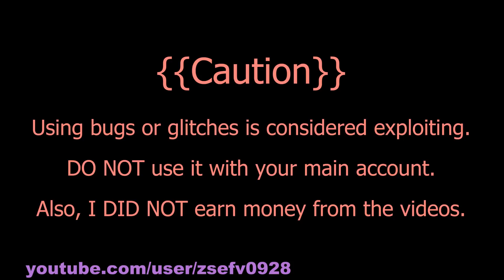[Build A Boat For Treasure] How Newbie Solo The Quest #2 | Dragon Quest Walkthought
I wish i can have more save slot (´・ω・`)
Discord link on the description

Build A Boat For Treasure, zsefv0928, roblox, sheik0, Question Mark Block, ? Block, Lucky Block, Mystery Block, Q Block, Challenge, How To Win, Win, Random Figure, How Newbie Solo The Quest, Newbie, solo, Walkthought, Dragon